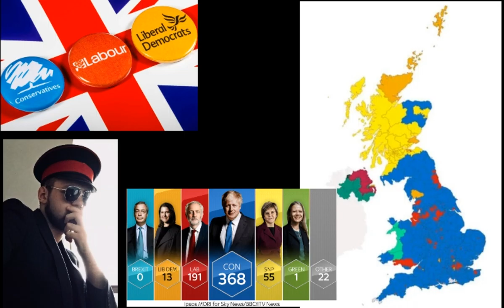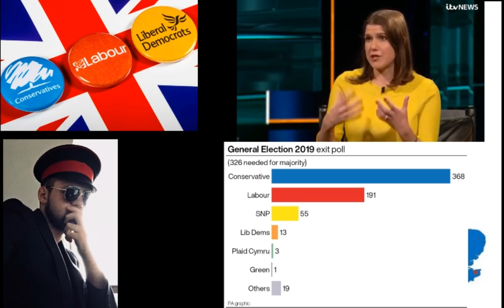2019 General Election Result My Thoughts